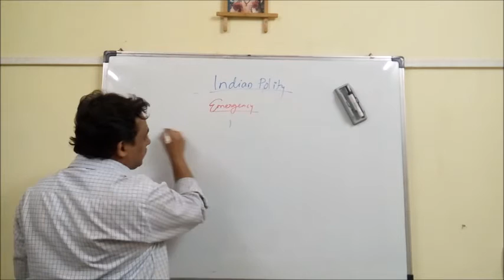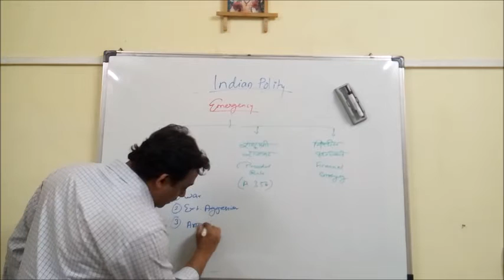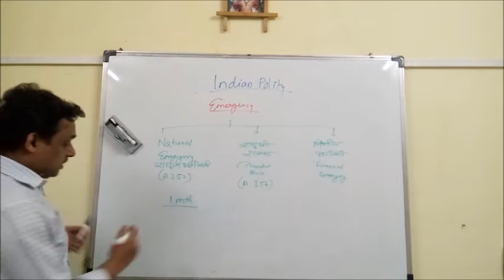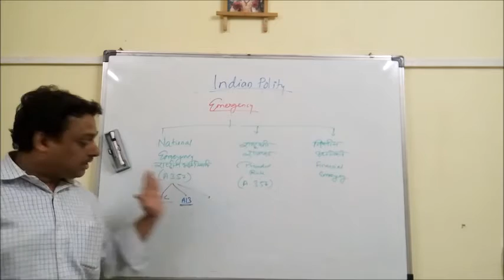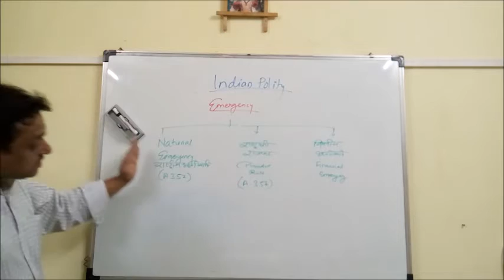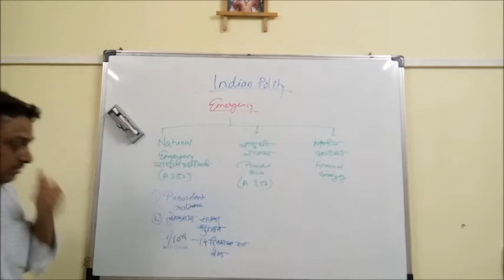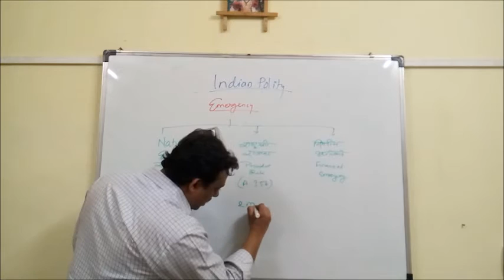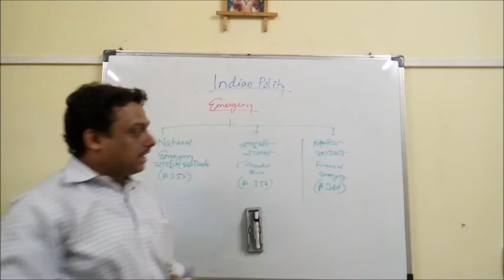Mio UPSC Lectures Indian Polity Emergency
'Emergency' is important Chapter in Constitution. UPSC asks questions on this topic.